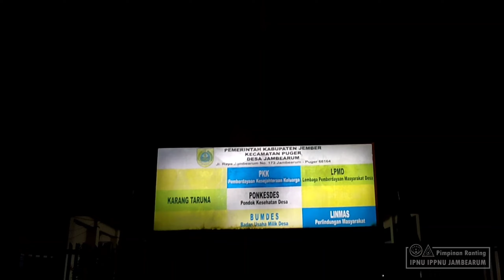PELANTIKAN & MAKESTA IPNU IPPNU JAMBEARUM